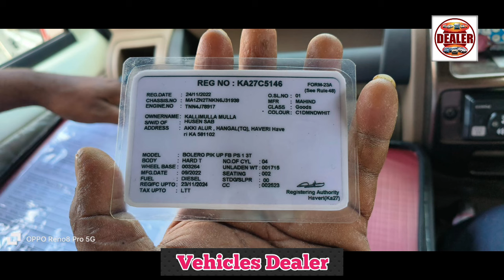Mahindra Bolero Pickup ,📞 ☎️ ಓನರ್ ನಂಬರ್ ⬆️ ಮಾರಾಟಕ್ಕಿದೆ 🤗💕⬆️